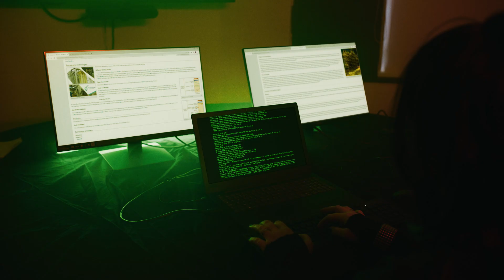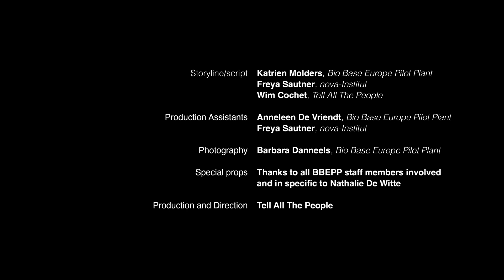The Tech4Biowaste database. Available now. To everyone. For free. Check it out.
The first and only open-source database for biowaste conversion technologies.

Biowaste utilisation is key for a circular economy. Which technologies are best suited to turn a specific biowaste stream into value?

Tech4Biowaste set up a Wikipedia-like technology database of relevant technologies for biowaste utilisation. It covers technology readiness levels 4 and higher, relevant feeds and products.

What can you expect from Tech4Biowaste?

• Show your technology
• Find the right feedstock for your technology
• Find new business partners
• Search for technologies and technology suppliers
• Find the right application for your feedstock
• Make new contacts

So get in touch and become a part of our community!

This Call-to-Action video was planned and created by the Tech4Biowaste team under the creative and organisational lead of Katrien Molders, BBEPP. Production and direction by "Tell All The People" The "actors" are from BBEPP and the Tech4Biowaste consortium. Filming location was the BBEPP pilot facilities in Ghent.

Consortium: BTG Biomass Technology Group BV BBEPP – Bio Base Europe Pilot Plant VZW and nova-Institute GmbH

This project receives funding from the Bio Based Industries Joint Undertaking under the European Union’s Horizon 2020 research and innovation programme under grant agreement No 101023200.